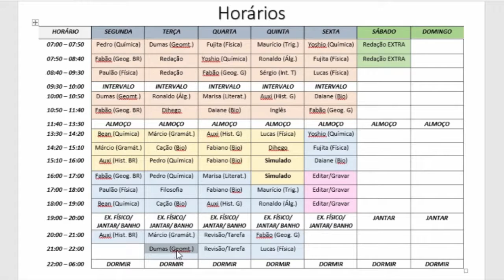COMO MONTAR UM PLANO/CRONOGRAMA DE ESTUDOS + DICAS ♥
OLÁ PESSOAS!!

Hoje vou mostrar pra vocês como eu montei meu plano de estudos para o meu terceiro ano. Separei algumas dicas que vocês precisam considerar para fazer o seu cronograma! Se você tiver algum pedido de vídeo sobre estudos não se esqueça de comentar!!